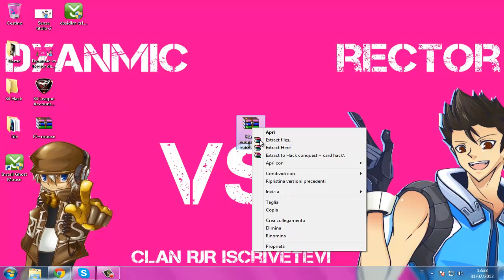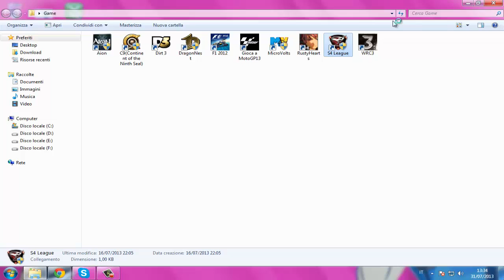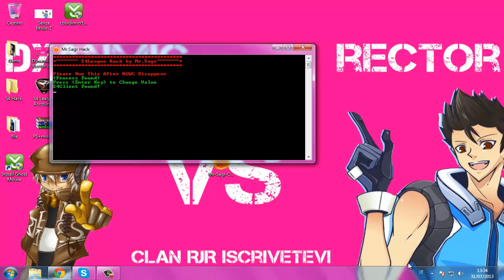S4 League- Hack Conquest + Card Hack 31/07/2013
______________▂ ▃ ▄ ▅ ▆ ▇ █ LEGGI QUI █ ▇ ▆ ▅ ▄ ▃ ▂_______________

 (NON FUNZIONA) (DOESN'T WORK)

Ciao a tutti ragazzi oggi il vostro Dynamic vi farà vedere un altro video su hacking di s4 league che riguardrà il hack conquest di 5 minuti più il card hack.